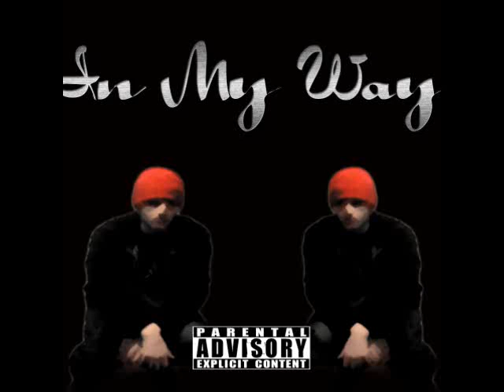Eronic - In My Way (Prod by SykoBeats)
off the mixtape